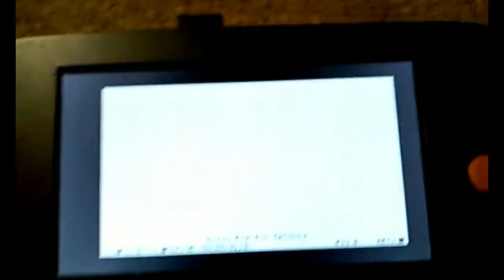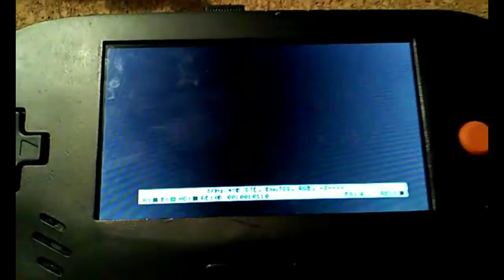Project RetroBlade 1.8 - Hatari conf testing